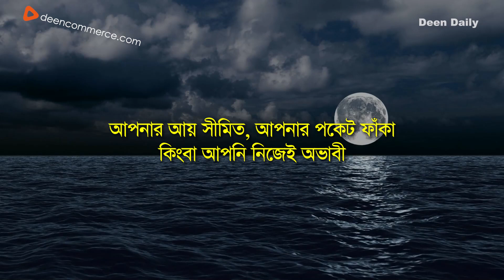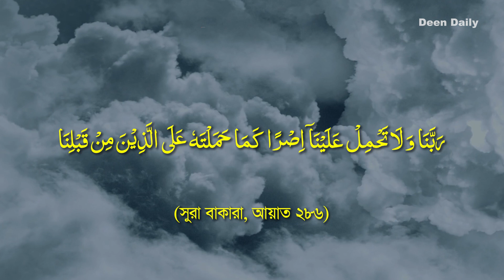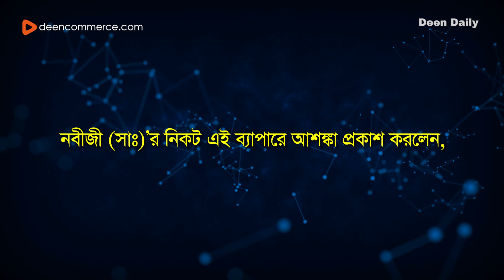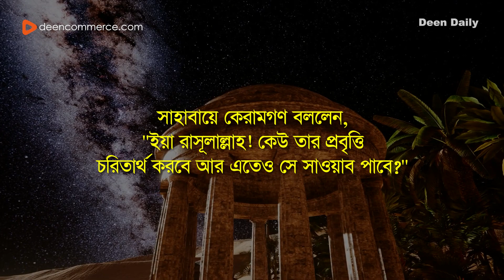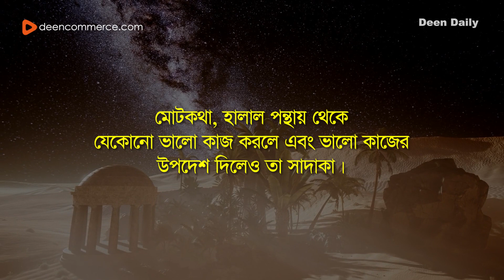ফাঁকা পকেটের সাদাকা | Deen Daily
প্রত্যেক মানুষ অপর মানুষের উপকারে এগিয়ে আসবে- এটাই ইসলামের নীতি। অন্য ভায়ের কষ্ট লাঘব করে দেওয়া মহৎ গুণ হিসেবে ইসলামে স্বীকৃত। আর্থিক, শারীরিক, মানসিক, বুদ্ধিবৃত্তিক ইত্যাকার সর্বপ্রকার সাহায্য-সহযোগিতা একে অপরের জন্য প্রয়োজন। সাহায্য করার কিছুই না থাকলে একজন মানুষ অপর মানুষকে মধুর ভাষা ব্যবহার করে সান্তনা দিতে পারে।